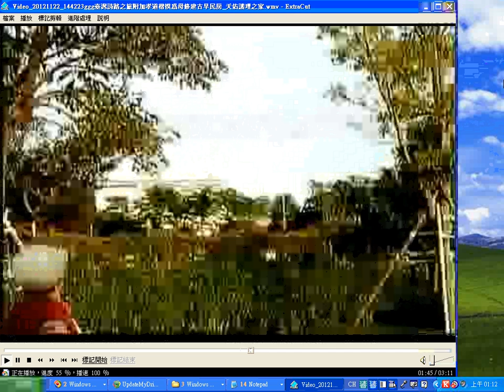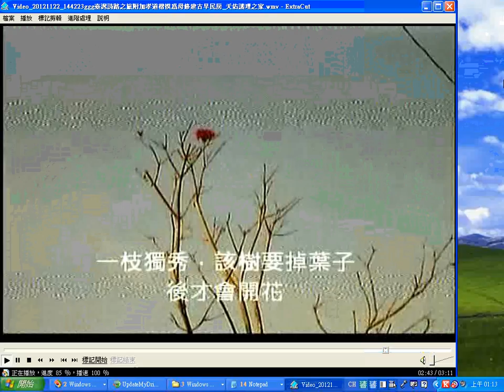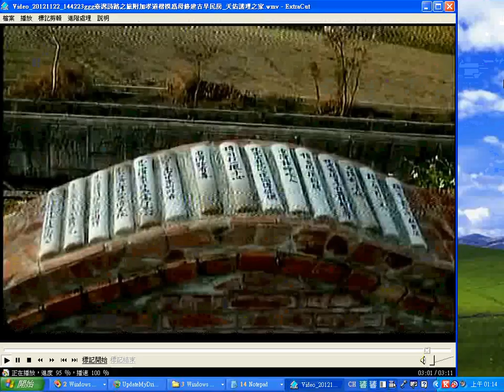2012鹽水田寮古早味民宅重建(顯現孝道)與享天倫之樂_天佑護理之家與台灣詩路詩文欣賞